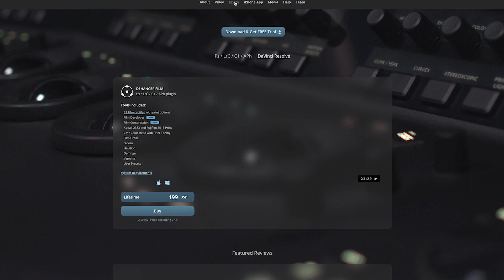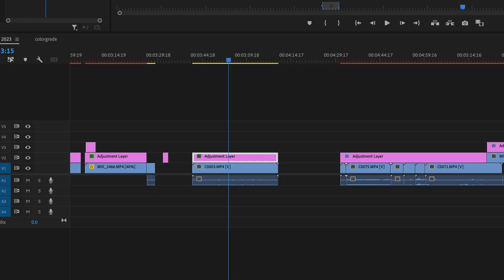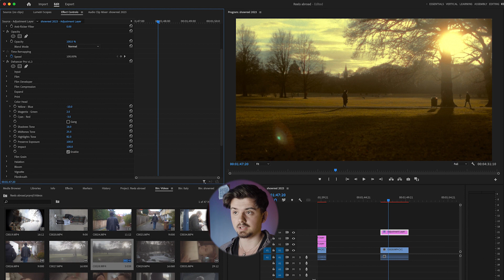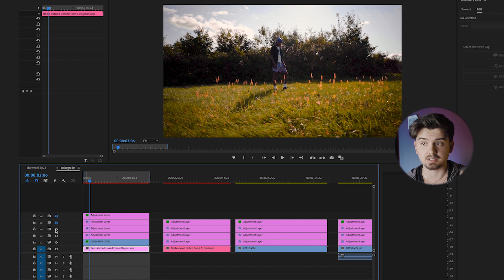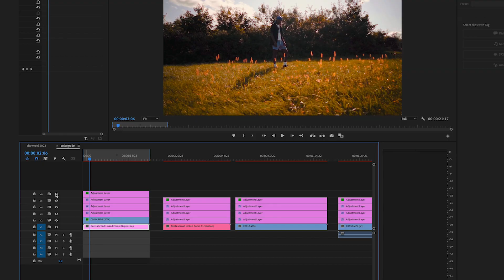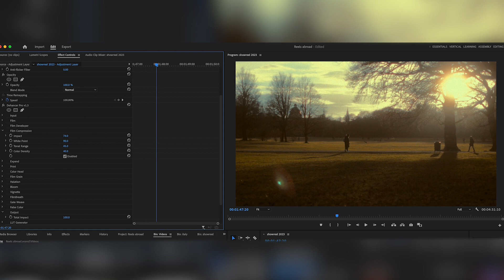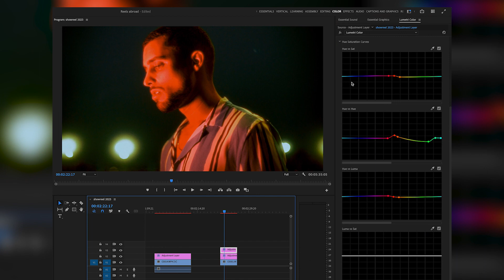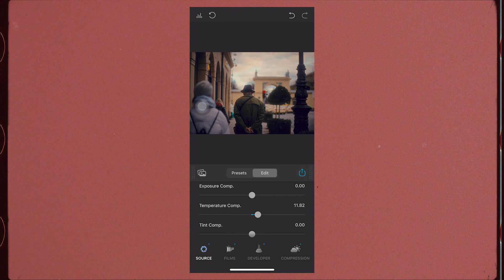The Best All-In-One Film Simulation Plugin for Premiere Pro? (Dehancer Review)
Timestamps:
0:00 Intro 🔥
1:50 General Overview of Dehancer 💰
4:30 First Clip I edit 💰
5:43 Results for rest of my clips 💰
6:23 Pros & Cons 💰
10:09 How I will use it 💰
10:27 They have an app too 💰
11:33 Closing Comments 🙌